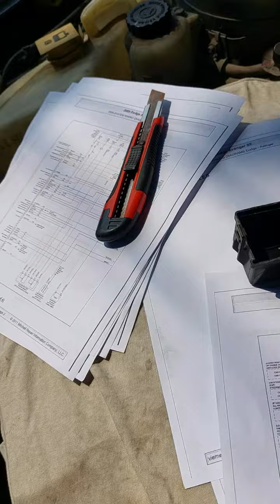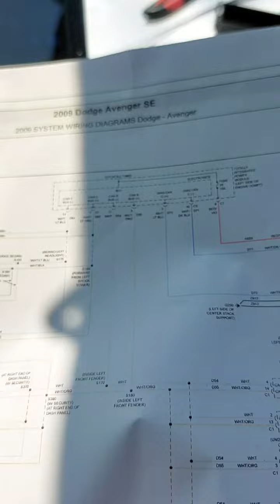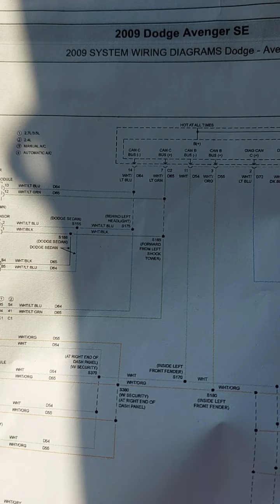revisión de tierras y corrientes y señal avenge 2009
las tres tierras van al conector #1 pin 2,4,33
la corriente directa proporcionada por el fusible va al pin #16
la corriente con swit va al conector #2 pin 55 la señal  de comunicación conector #1 pin 54 y 41